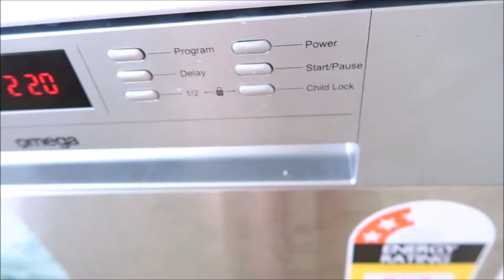I dyed my hair black at home! // vlog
Hi guys, hope you like this little Saturday vlog, was a just a nice relaxing day at home getting the chores done.

Hey guys, I am a working mum of two amazing children living in far north Queensland in Australia with my amazing partner Luke. My channel is all about the ups and downs, hits and misses of the crazy thing we call parenthood and all the memories I collect along the way,

You will get to see videos from myself and our little family at least twice a week!!!

Social Media //